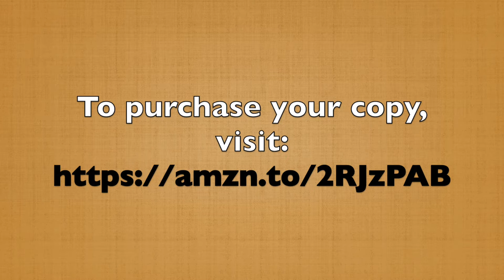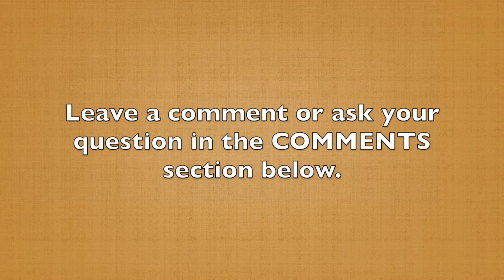What Are Your Biggest Story Challenges? (60-Second Storytelling Tip #114)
In this video, number 114, I'm not going to offer a tip. I have a question:

What are your biggest challenges as storytellers, whether you're speaking online or in-person?

What part of the storytelling process, the creation process, or delivery do you struggle with right now?

Maybe it has something to do with the virtual world that we've been in for almost two years now. Or maybe some other aspect. I'll be happy to create some video tips to help you overcome those challenges.

It doesn't have to be long or elaborate. I'll be happy to address it.

Talk to you in the next tip.